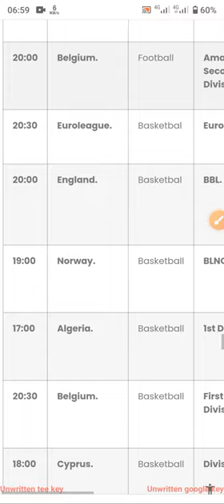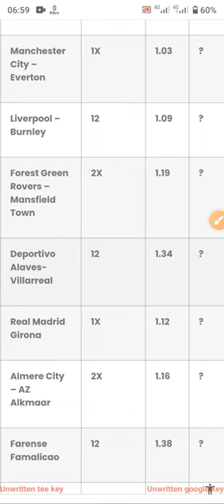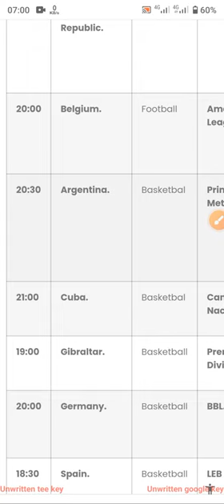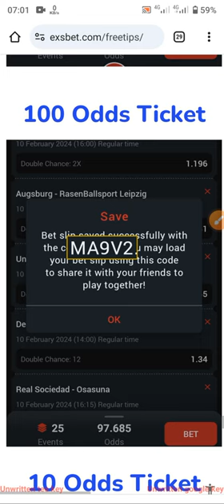Todays predictions 10/02/24 football predictions | basketball predictions today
Taking a look at the website exsbet.com and today's predictions.

Beautiful success rate on the website guyz